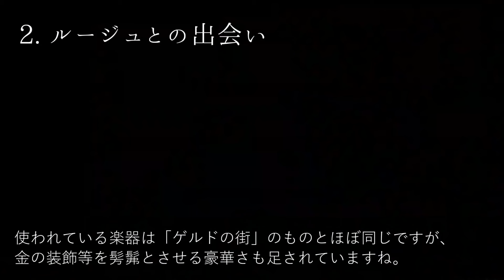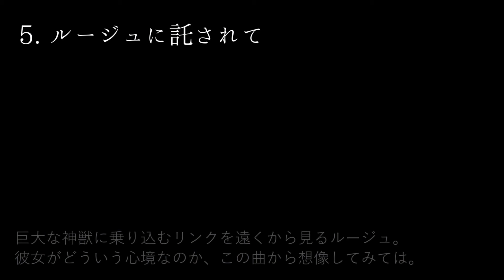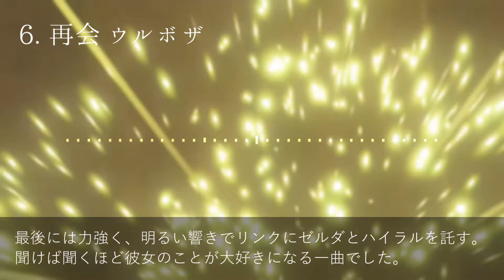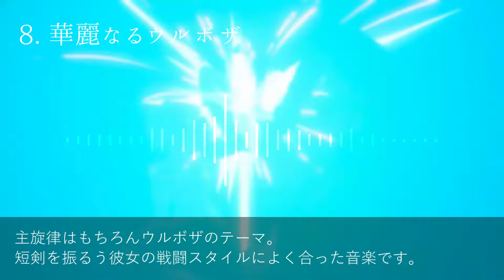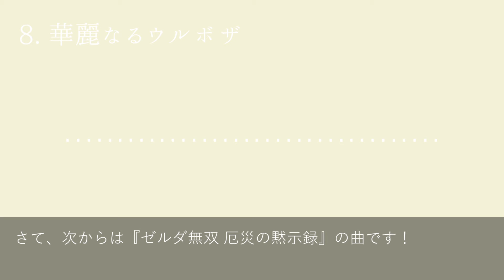【作業用BGM・音楽解説】ウルボザ・ルージュに関する名曲【ブレワイ・厄災の黙示録】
ゲルドの音楽は色々なことを想像させられて泣けてしまう。

【作業用BGM・聴き比べ】リーバル・リト族に関する名曲【ブレワイ・厄災の黙示録】
【作業用BGM・音楽解説】ミファー・シドに関する名曲【ブレワイ・厄災の黙示録】
【作業用BGM・音楽解説】ダルケル・ユン坊に関する名曲【ブレワイ・厄災の黙示録】